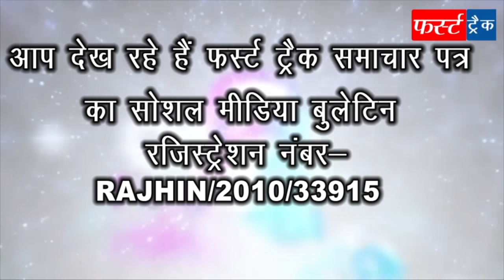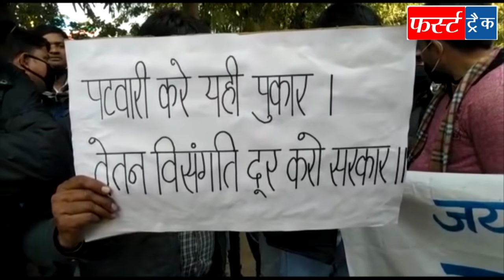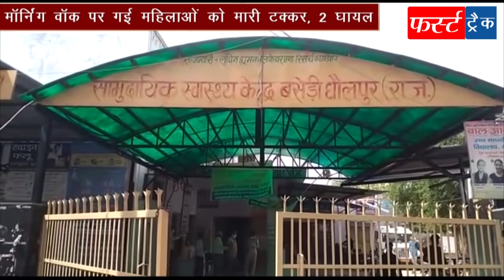फर्स्ट ट्रैक धौलपुर 21/12/2020 First Track Dholpur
धौलपुर में माया बनी उप सभापति, बाड़ी में कांग्रेस के अहमद जमा व राजाखेड़ा में भारती बनी वाइस चेयरमैन, मंगलवार को 2 मंत्री आएंगे धौलपुर, ऑनलाइन लगेगा रोजगार मेला, प्रभारी सचिव ने ली बैठक, पटवारियों ने निकाली रैली, नवोदय स्कूल में आवेदन की अंतिम तिथि बढ़ाई, शिक्षक संघ ने सौंपा ज्ञापन, जागरूकता सत्र में बताए लाभ आदि धौलपुर जिले की 15 खबरें